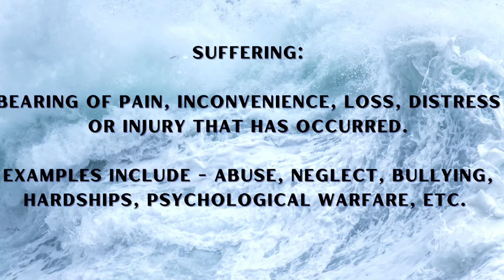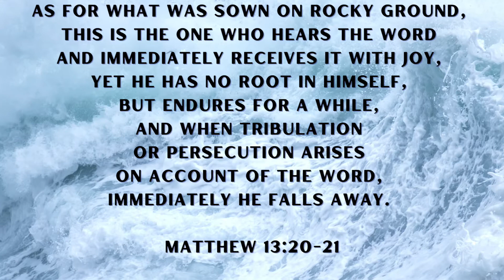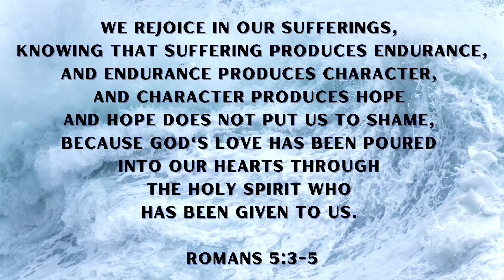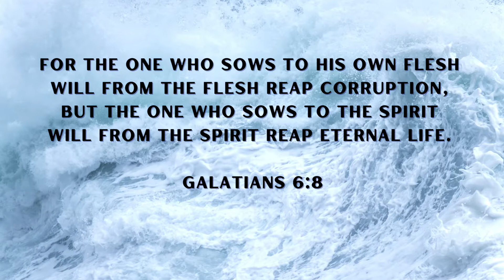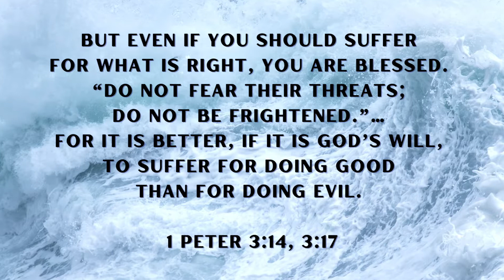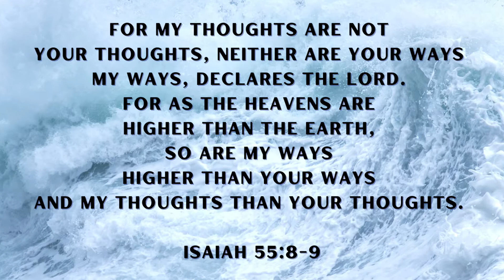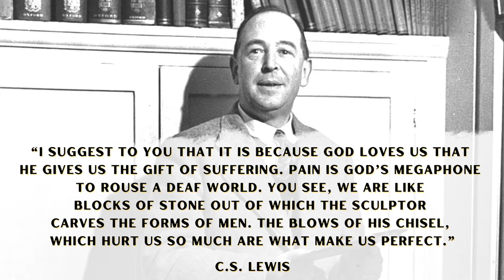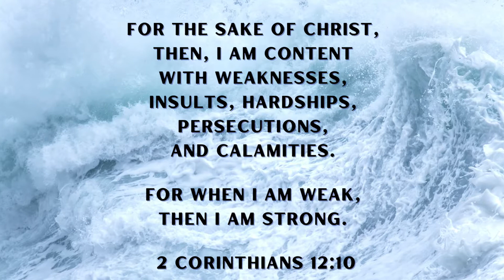God, Why Won't You Remove All This Suffering?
Many adored Bible figures experienced suffering - Moses, Abraham, Job, Mary and many more. Are you being called to something great? Why does God allow good people to suffer? What can we learn from the pain we go through? This video digs deeper into the bigger questions about suffering. What is God's perspective on these things?